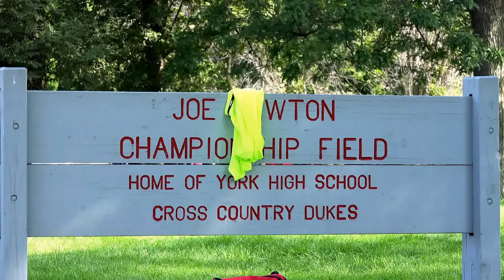2014.08 York High School XO Intra-Squad Meet 4K